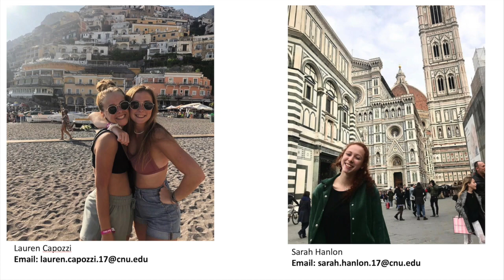Florence University of the Arts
Two previous study abroad students and the FUA Alumni and Career Center Coordinator share their experience at Florence University of the Arts and their time in Florence, Italy

Panel Leaders: Mandi Pierce (Director)
Panel Participants:
Lauren Capozzi
Sarah Hanlon
Mattia Delle Piane (FUA Alumni and Career Center Coordinator)